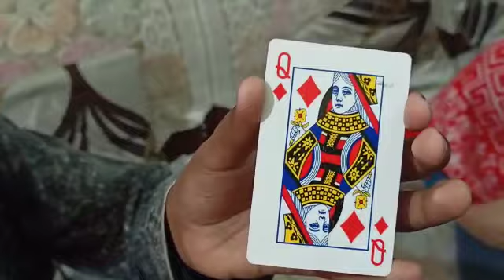CardTricks ॥ ताश का जादू ॥ Cards Magic ॥ आसानी से जानें कौन सा कार्ड चुना है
ताश का जादू |
cards Magic